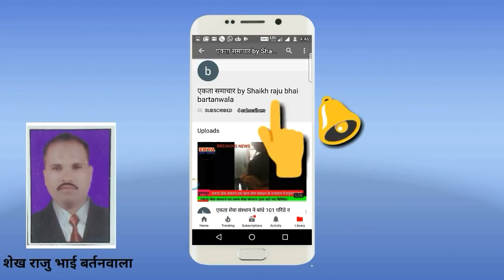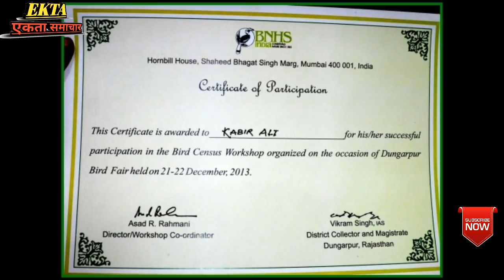Photographar And Actor Kabir M Love Se Interview Karte Hue Shaikh Raju Bhai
सागवाडा जिला डूंगरपुर राजस्थान कीं जानी मानी हस्तियों में एक हीं नाम मुस्लिम बोहरा समाज के कबीर एम लव।
इनका जन्म सागवाडा जिला डूंगरपुर में हुआ। महिपाल उमावी से 12 तक पढ़ाई की व उदयपुर बी एन कोलेज से बी कोम किया।
फिर फिल्म नगरी बम्बई में फोटोग्राफ़ी कर हर फ़िल्मी हस्तियों के साथ जुड़ने का इनके साथ काम करने का मौका मिला।
होलीवुड व बॉलिवुड फ़िल्मों में किस्मत आजमाई।
अभी एक हाली मे भोजपुरी फिल्म खुद्दार में मुन्ना भाई के साथ गाँधी जी का रोल करनें का मोका मिला। गुजराती फ़िल्मों के अलावा हिंदी फिल्म सांसे में भी आदाकारी कर चुके है।
आज एकता समाचार के माध्यम से इनका इंटरव्यू हमारे संवाददाता शेख राजु भाई ने अच्छी तरह से जानकारी प्राप्त की।